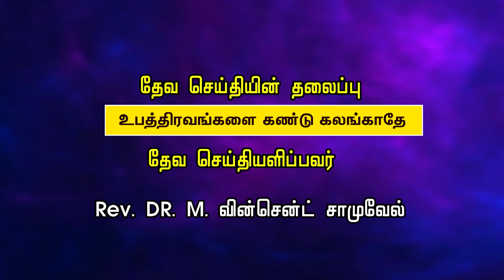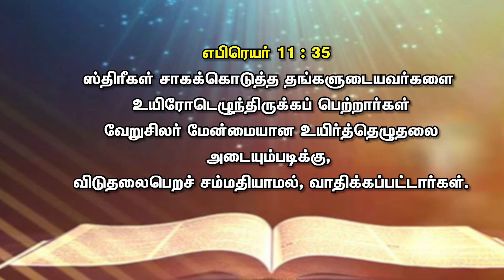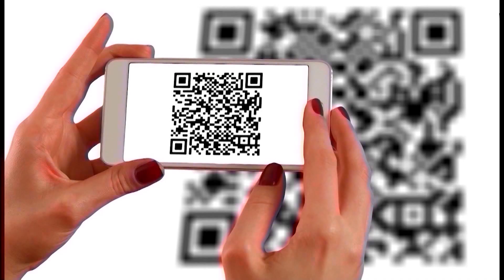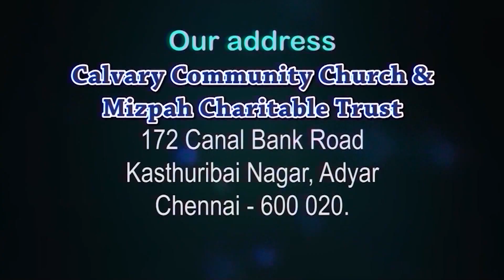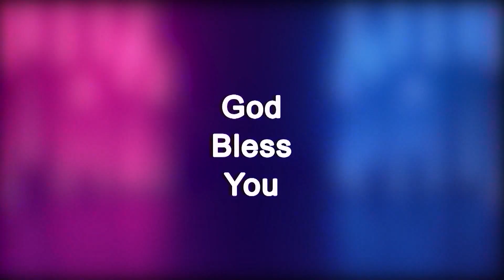உபத்திரவங்களை கண்டு கலங்காதே | PASTOR M VINCENT SAMUEL | TAMIL CHRISTIAN MESSAGES | ஆறுதலின் நேரம்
Pastor M. Vincent Samuel
Calvary Community Church
NO 172,CANAL BANK ROAD,KASTHURIBAI ,NAGAR,ADYAR,CHENNAI-20

MIZPAH Account Details:
Account Name - Mizpah Charitable Trust
Branch - Indira Nagar, Chennai – 600 020
IFSC : SBIN0070526